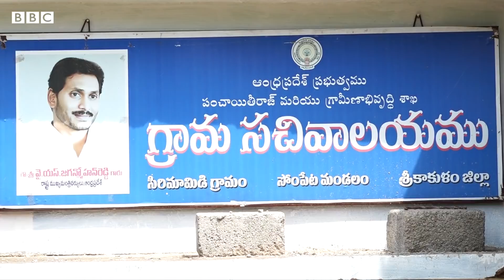తిత్లీ బీభత్సానికి రెండేళ్లు: టీడీపీ, వైసీపీ హామీలను నిలబెట్టుకోలేదంటున్న బాధితులు | BBC Telugu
శ్రీకాకుళం జిల్లా: 2018 అక్టోబరులో  తిత్లీ తుపాను బీభత్సం తర్వాత బాధితులకు పాలక పక్షం, ప్రతిపక్షం అనేక హామీలు ఇచ్చాయి. ఇళ్లు ఇస్తామని, పంట నష్టం చెల్లిస్తామని టీడీపీ ప్రభుత్వం చెప్పగా,  ప్రభుత్వం చెప్పిన దానికి మరింత అదనపు సాయం అందిస్తామని ప్రతిపక్ష వైసీపీ హామీ ఇచ్చింది. పాలక ప్రతిపక్షాలు వారు వీరయ్యారు. అప్పటి ప్రతిపక్షం ఇప్పుడు అధికారంలో ఉంది. అప్పటి అధికార పార్టీ ఇప్పుడు ప్రతిపక్షమైంది. కానీ తిత్లీ తుపాను బాధితుల పరిస్థితి మాత్రం మారలేదు.